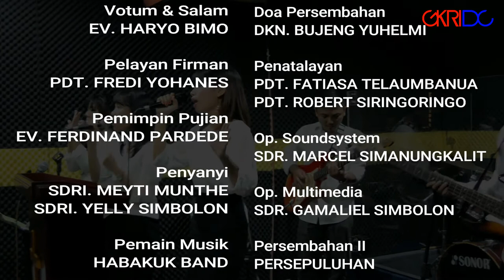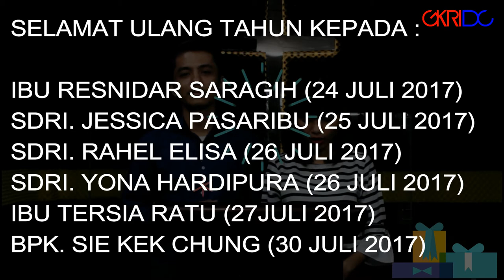Warta Sepekan 30 Juli 2017